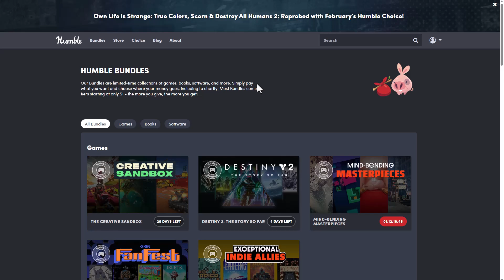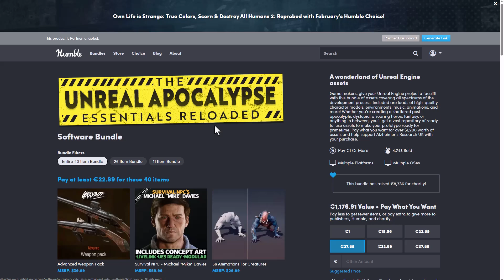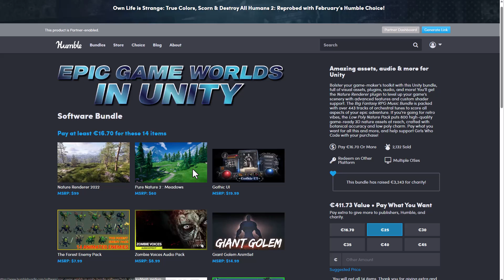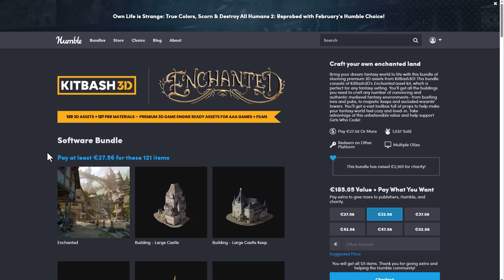3D Asset & Bundles You Probably Missed #1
From 3D Props, to sound for games all the way to animation and creative resources, these assets are available and some are running out.

██████  Assets & Resources  ████████████